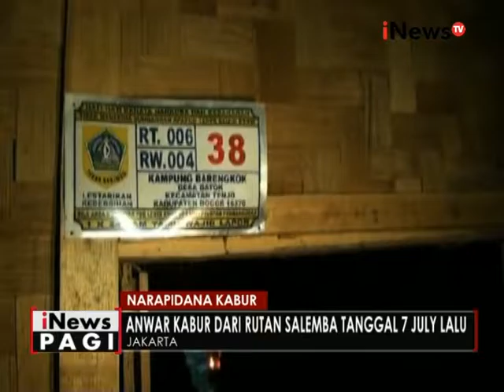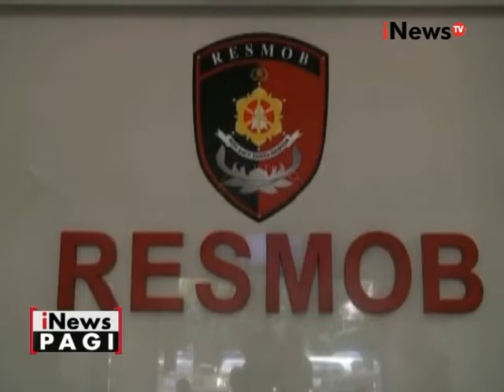Anwar predator anak akan dimasukan ke ruang isolasi LP Cipinang - iNews Pagi 19/07